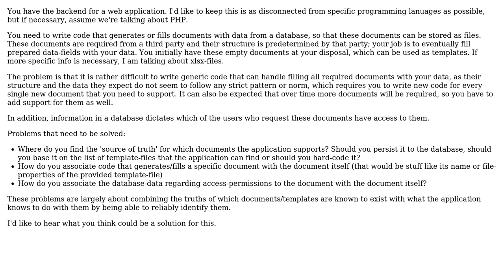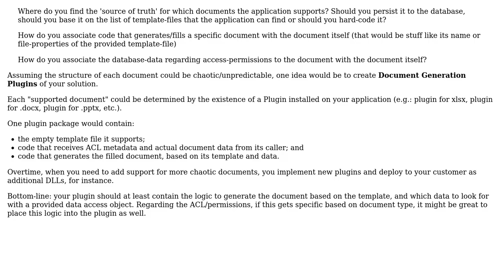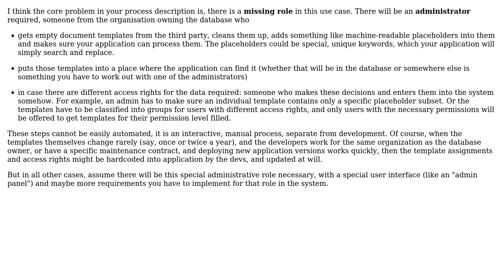Design for generating/filling a document based on a template-file, while considering permissions...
Software Engineering: Design for generating/filling a document based on a template-file, while considering permissions from a database?

With thanks & praise to God, and with thanks to the many people who have made this project possible! | Content (except music & images) licensed under CC BY-SA | Music | Images & others | With thanks to user Lux user Emerson Cardoso user Doc Brown and the Stack Exchange Network Trademarks are property of their respective owners. You are responsible for your own actions.